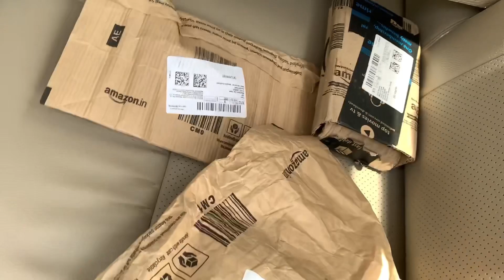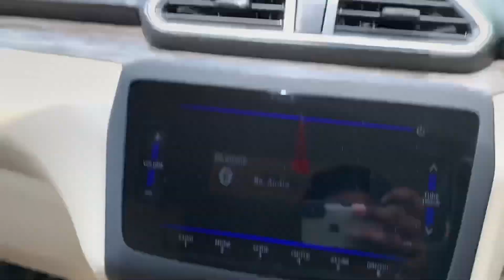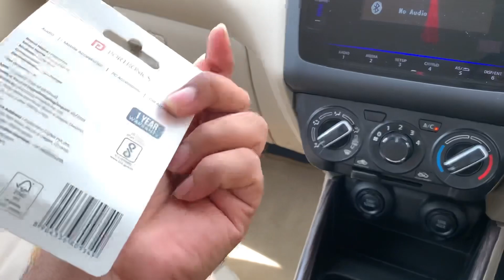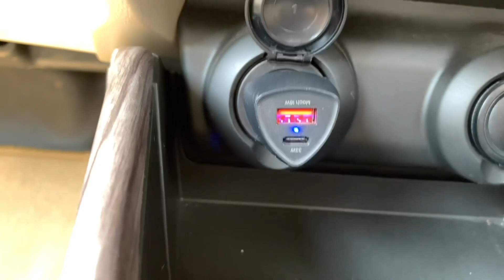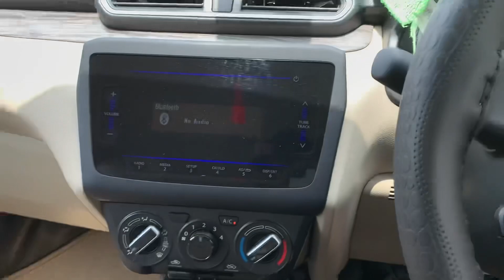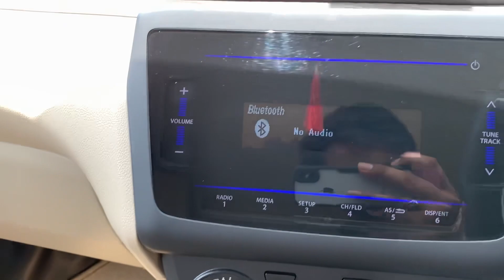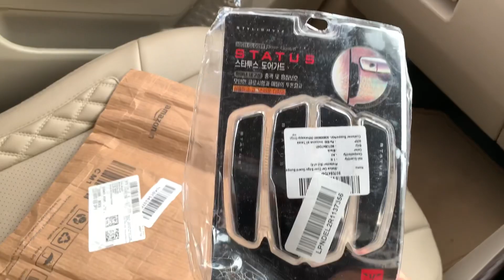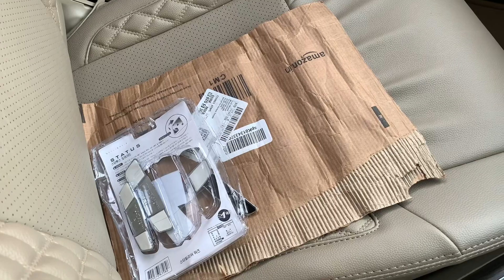Best Budget And Most Useful Accessories For Your Car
Product Links -
1.Perfume - Involve Your Senses One Musk...

2.Microfibre Cloth - SOFTSPUN Microfiber Cloth - 4 pcs...

3.Car Charger - Portronics 51W Car Power 16 Car Charger with Dual Output (33W PD Type C Port + 18W USB A Port), Fast Charging Compatible with iphones 10/11/12/13/14, ipads 9th/10th generation, Galaxy Tabs & More(Black)

4.Door Guard - Status Car Door Edge Guard Bumper...